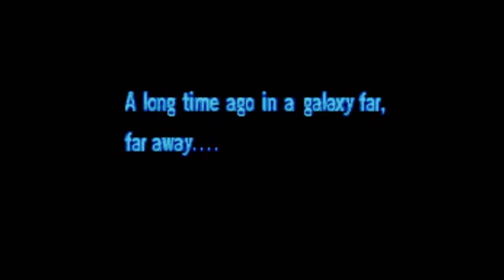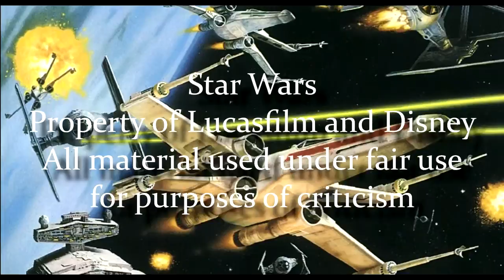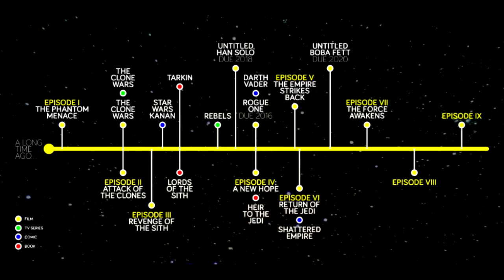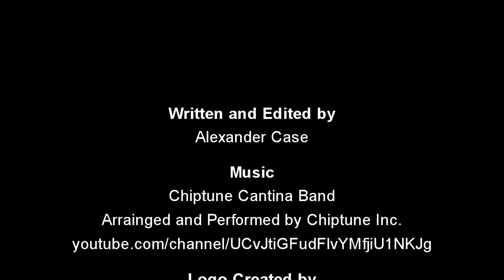Legends of the Force: Episode I - Splinter of the Mind's Eye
This week I'm beginning a new ongoing project with Legends of the Force, a look at the Star Wars "Legends" continuity in order of publication. This time I'm taking a look at Splinter of the Mind's Eye - from how it came about, to how the story stacks up in its own right.